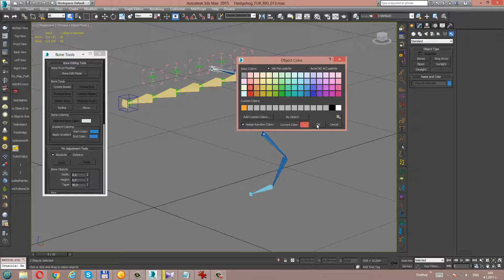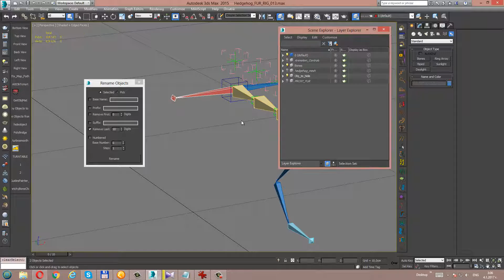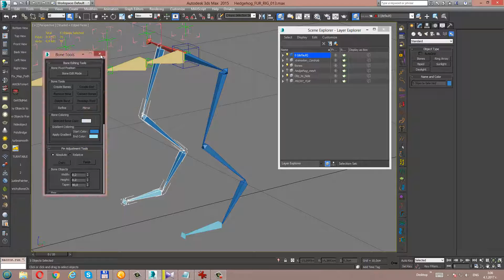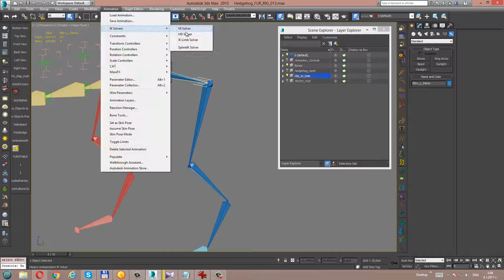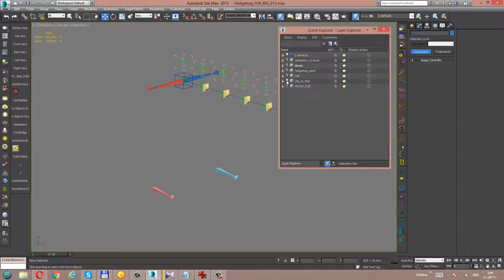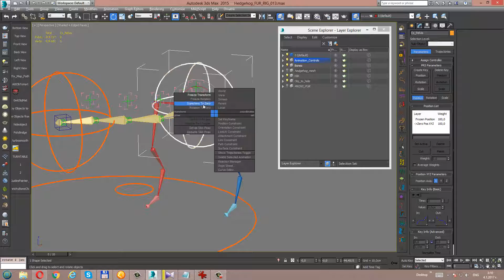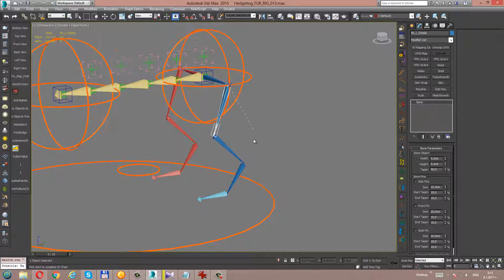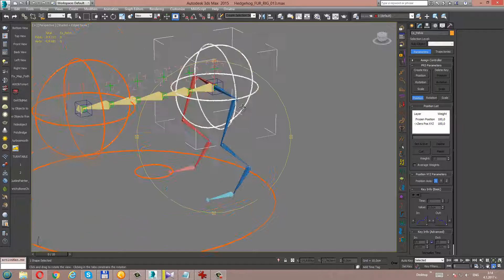3DS MAX HEDGEHOG RIGGING TUTORIAL PART 9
3DS MAX HEDGEHOG RIGGING TUTORIAL